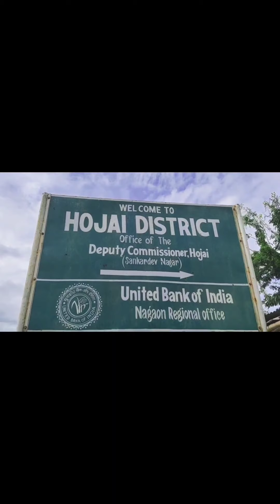JAI HIND ! 74th INDEPENDENCE DAY RIDE 2020🇮🇳🇮🇳🙏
JAI HIND 🇮🇳
so Guys you are enjoying our videos..
Thanks  for your support , care & love
so guys pls help us to reach 1 k
mission 1k pls share our videos to your friends..
Let me tell about this ride ..
This is a small ride to SANKARDEV NAGAR FROM HOJAI.
CYCLY RIDE ..
HOPE U GUYS ENJOY OUR THIS VIDEO .
HELP US TO IMPROVE..
KEEP SUPPORTING ..
LOTS OF LOVE FROM team❤️

THE AS 02 RIDER LINK

RIDERS

2. Deep
3. Arnab